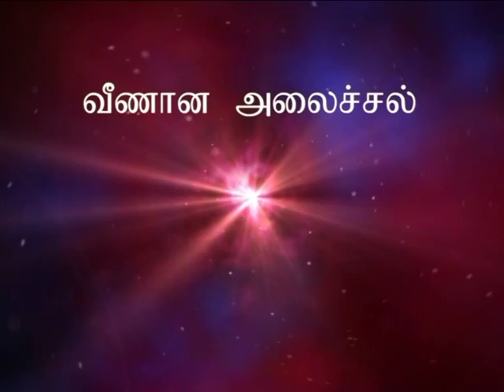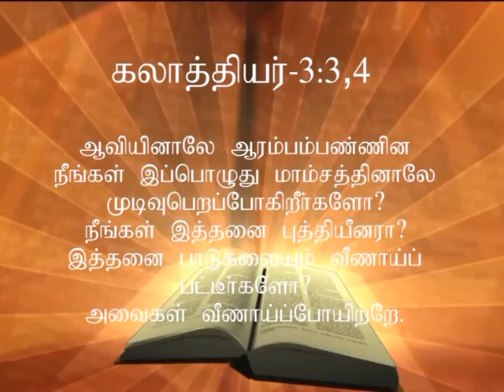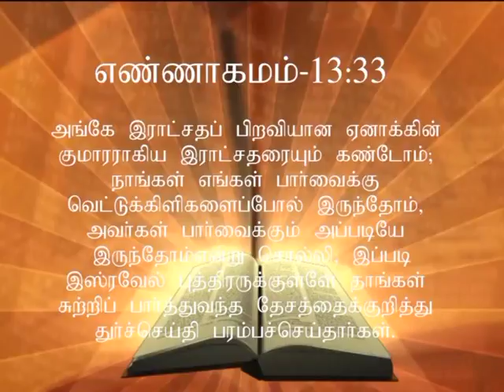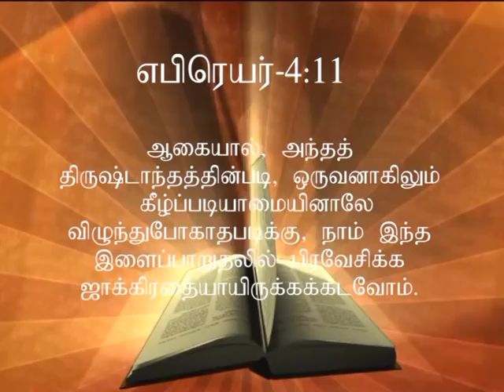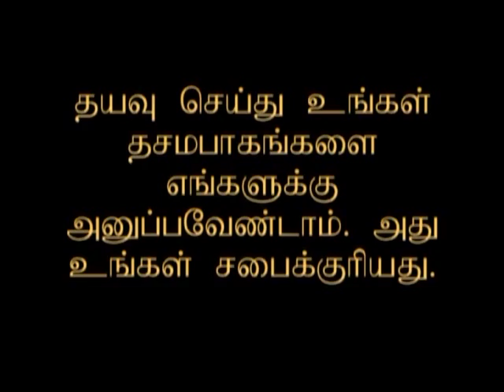வீணான அலைச்சல் - Tamil Christian Message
Message by Sister Helen Vincent,